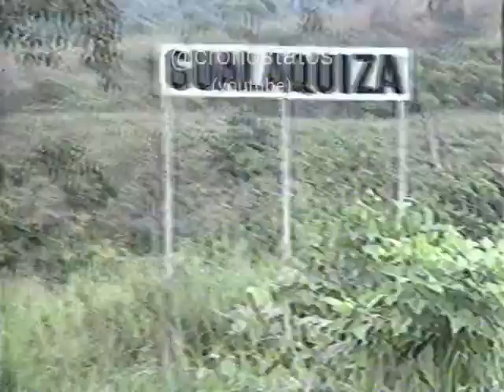Programa ALGO BUENO, ALGO MÁS - SEGMENTO TURISMO - TELECENTRO 1991 - Televisión ecuatoriana antigua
SEGMENTO DE TURISMO del programa ALGO BUENO, ALGO MÁS auspiciado por ACEITE GIRASOL Y MAICENA SUMESA.  Este fragmento fue grabado de la programación al aire de TELECENTRO, CANAL 10 (En la actualidad, TC TELEVISIÓN) de Guayaquil - Ecuador  en 1991 (probablemente a mediados de diciembre).   En este segmento se habla sobre el turismo en la provincia de MORONA SANTIAGO

El programa ALGO BUENO, ALGO MÁS era un programa de variedades (tipo magazine) que tenía varios segmentos, entre los cuales estaban: cocina, sal de la rutina, entrevistas, turismo, y otros.

Este video fue grabado en un tape de Betamax y conservado por Lorena Gilbert Jiménez.   Rescatado, digitalizado y editado por Cronóstatos en 2023.

Cód. LG-BETA-1